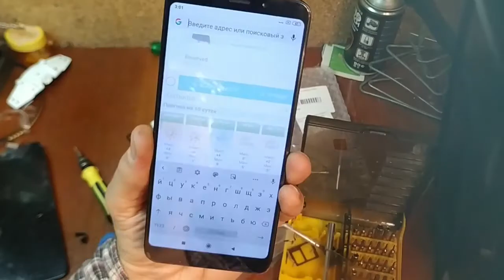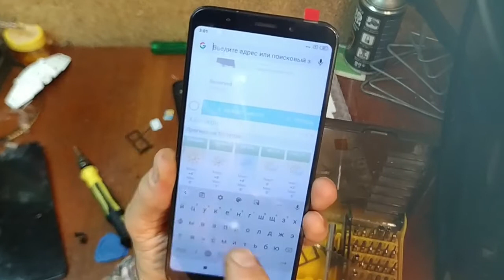Замена экрана Xiaomi redme 5+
Замена экрана Xiaomi redme 5+ Не сложно